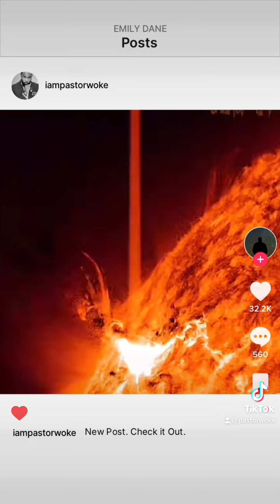End of Days are here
Prophetic Countdown with pastor Woke